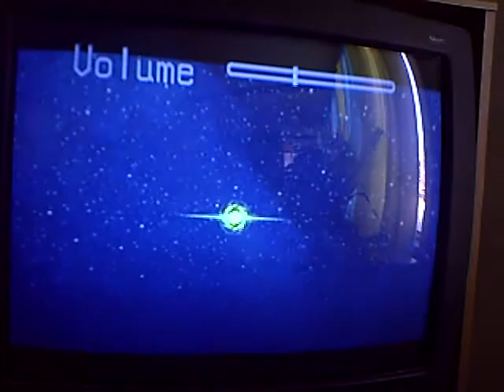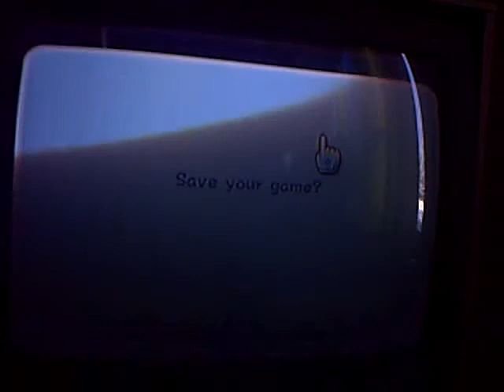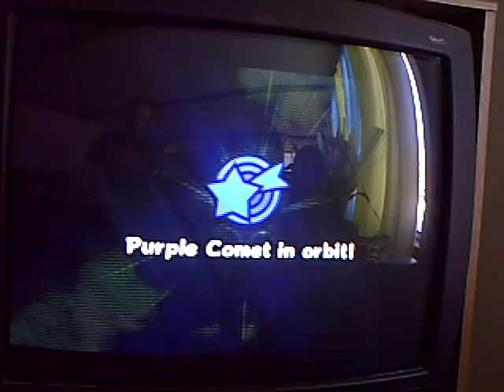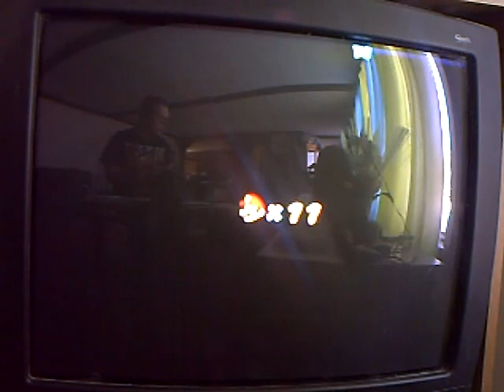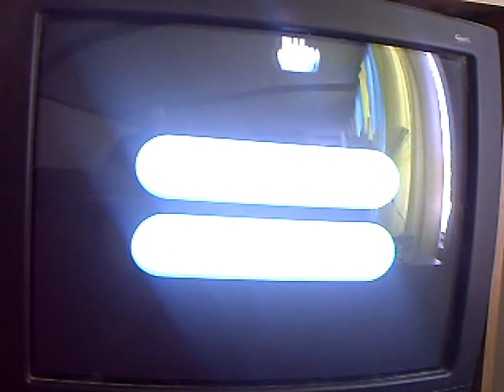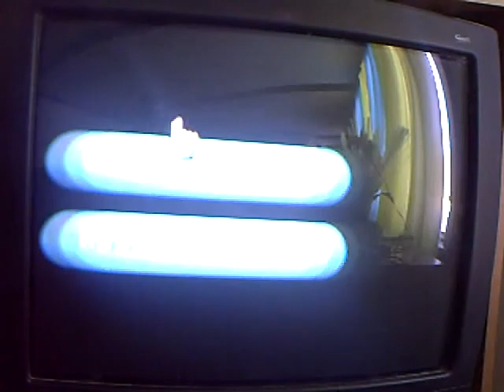Let's Play Super Mario Galaxy Race Part 18 I Dislike That Star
WELL FINALLY I RETURN! In this part of the race, I did decent. It was because of that final star I did but anyway, tomerrow is going to be the final video! See ya than!